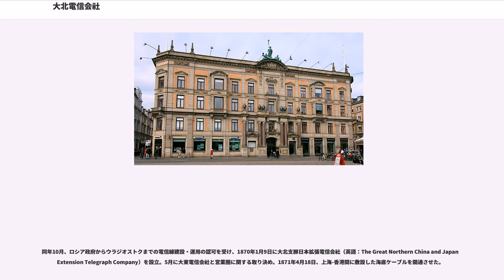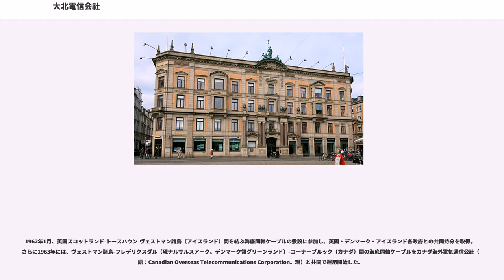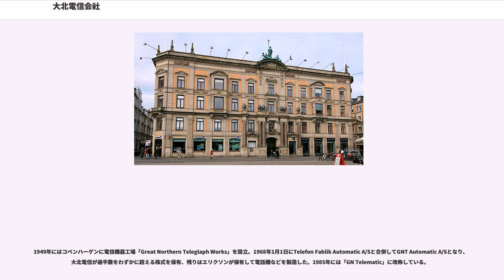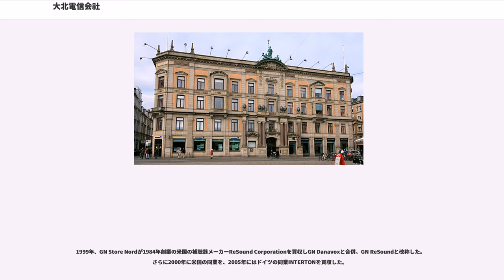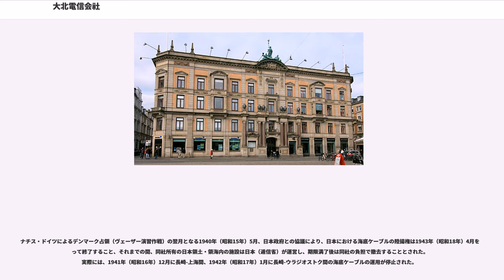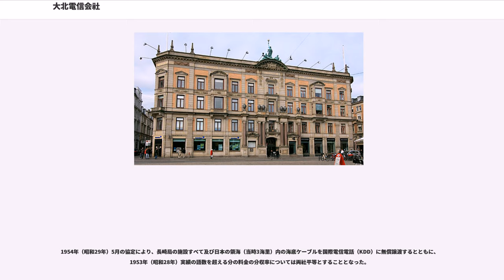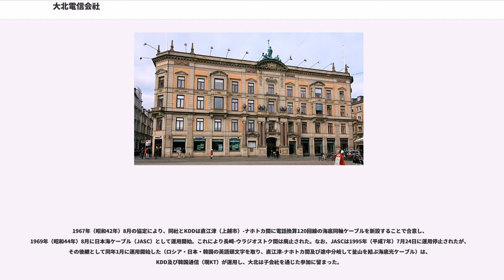大北電信会社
大北電信会社（デンマーク語：Det Store Nordiske Telegraf-Selskab A/S、英語：The Great Northern Telegraph Company、英略称：GNTC）はデンマークの電気通信事業を営んでいた会社。明治時代には「大北部電信會社」と訳されたほか、「グレート・ノーザン・テレグラフ株式会社」と記されることもある。現社名は「GN Store Nord A/S（GNストアー・ノード、略称：GN）」である。

大北は、日本に初めて海底ケーブルを陸揚げした。以来およそ一世紀にわたり、日本は国際通信において不平等な協定に甘んじた。また1955年、太平洋戦争で被った損害の賠償を、協議の上日本政府へ請求した。まず釜山・上海・廈門の付近で日本軍がケーブルを切断転用した部分の再設置費用、それから揚子江と廈門付近などケーブル系の損失、最後に呉淞・上海・シンガポール等において、ケーブル・アンド・ワイヤレスの倉庫内に保管されていた大北ケーブルの損失。しめて30万ポンドが年内に償還された。

1869年6月1日、デンマーク＝ノルウェー＝イギリス電信会社（英語：Danish-Norwegian-English Telegraph Company、1868年4月設立）、デンマーク＝ロシア電信会社（英語：Danish-Russian Telegraph Company、1868年末設立）及びノルウェー＝英国海底電信会社（英語：Norweigian-British Telegraph Company）の3社合併により、デンマーク・コペンハーゲンの内に大北電信会社が設立され、旧社からデンマーク-ノルウェー間及び英国-デンマーク間の海底ケーブルの運用を継承した。

同年6月5日、からボーンホルム島を経てリエパーヤ（当時ロシア帝国、現ラトビア）間の海底ケーブルを開通させ、ロシアとの電信を始めた。

同年10月、ロシア政府からウラジオストクまでの電信線建設・運用の認可を受け、1870年1月9日に大北支那日本拡張電信会社（英語：The Great Northern China and Japan Extension Telegraph Company）を設立。5月に大東電信会社と営業圏に関する取り決め。1871年4月18日、上海-香港間に敷設した海底ケーブルを開通させた。
欧亜陸上電信線は1872年1月1日にウラジオストクまで開通し、後述のウラジオストク-長崎間及び長崎-上海間、さらには先に敷設された上海-香港間のケーブルと接続された。なお、拡張電信会社は同年2月23日に大北電信会社に合併されている。

1873年に上海-香港間のケーブルをアモイと接続。ケーブルに反対して民衆の暴動が度重なった。そこで中国政府は1875年、国内の陸上線を大北電信から買収した。翌年4月に国有化され、住民の怒りを鎮めるために全線を廃止。他方、日本の台湾出兵を受け、台湾-アモイ間のケーブルを敷設した。1878年、李鴻章が大北電信と協定するために盛宣懐を派遣している。

1906年、既に英本土とケーブルで結ばれていたシェトランド諸島からトースハウン（デンマーク領フェロー諸島）を経てセイジスフィヨルズル（当時デンマーク領、現アイスランド）までの海底ケーブルを開設。1907年時点での海底ケーブル延長は約15,600kmに達した。

1950年、デンマーク-イギリス間に同軸海底ケーブルとして当時世界最長の570kmの回線を開通。当初電信24回線が供用されたが、数年後には海底中継器の挿入により192回線に増加した。

1962年1月、英国スコットランド-トースハウン-ヴェストマン諸島（アイスランド）間を結ぶ海底同軸ケーブルの敷設に参加し、英国・デンマーク・アイスランド各政府との共同持分を取得。さらに1963年には、ヴェストマン諸島-フレデリクスダル（現ナルサルスアーク。デンマーク領グリーンランド）-コーナーブルック（カナダ）間の海底同軸ケーブルをカナダ海外電気通信公社（英語：Canadian Overseas Telecommunications Corporation。現）と共同で運用開始した。

1985年9月、「GN Store Nord A/S」に改称。ただし、定款では次の7つの名称も営業に使用することとしている。

1991年9月9日、ベルサウス（現AT&Tモビリティ）との合弁でデンマー...